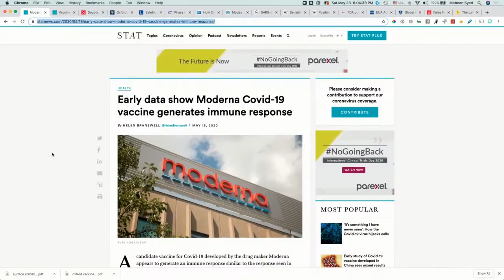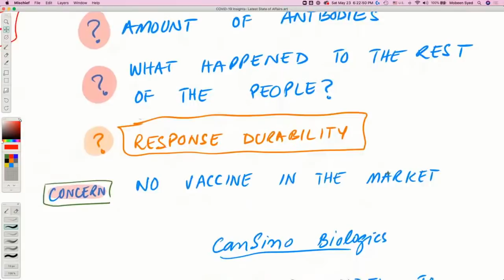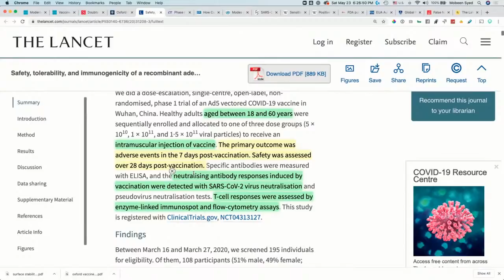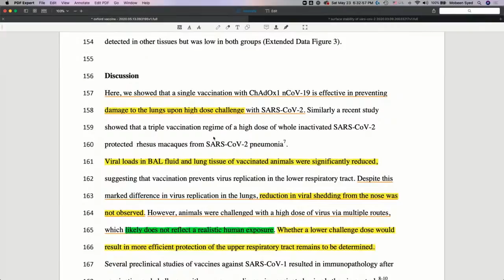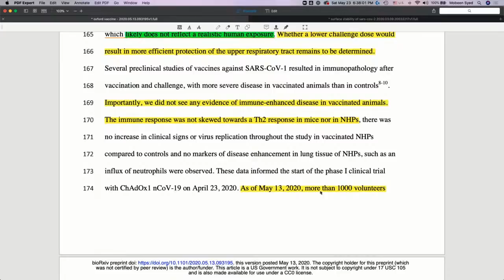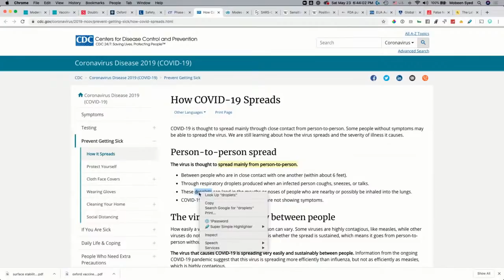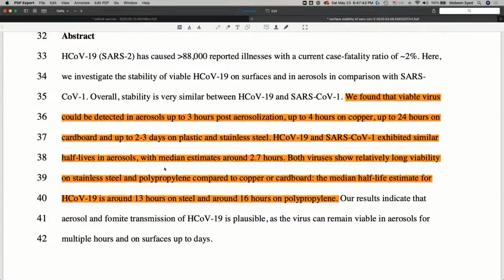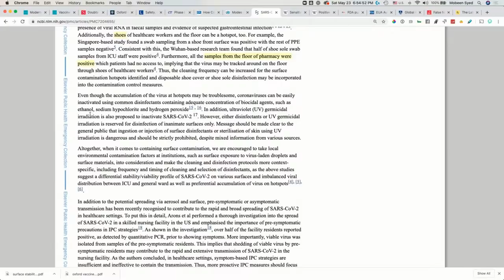Oxford Vaccine, Moderna, CDC, Test Sensitivity and Specificity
. Oxford Vaccine Reloaded, Moderna, CDC

An analysis of other studies (very important to read.)

Test sensitivity and specificity

Another good article for tests
The Latest on Coronavirus Testing: New Methods, Accuracy, and Availability- GoodRx

A study on the rtPCR tests

Analytical sensitivity and efficiency comparisons of SARS-COV-2 qRT-PCR primer-probe sets | medRxiv ...